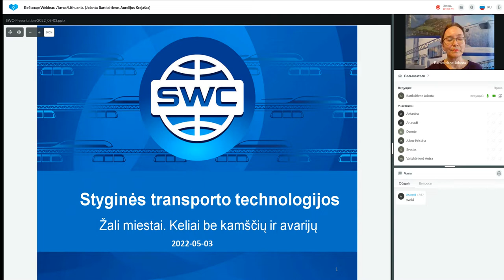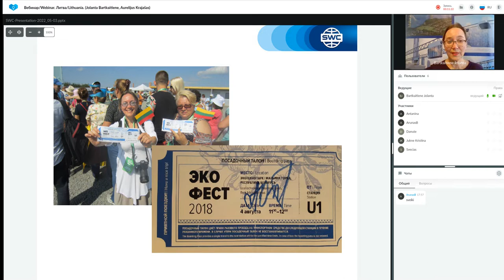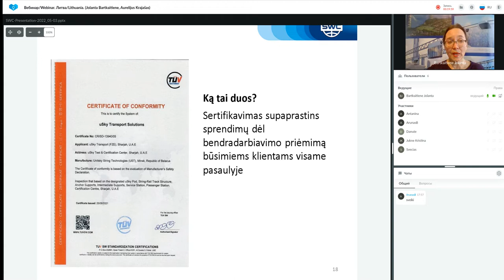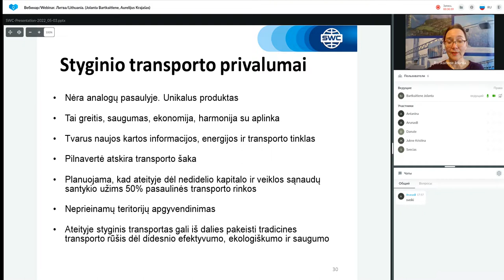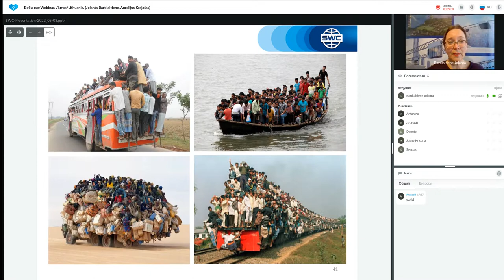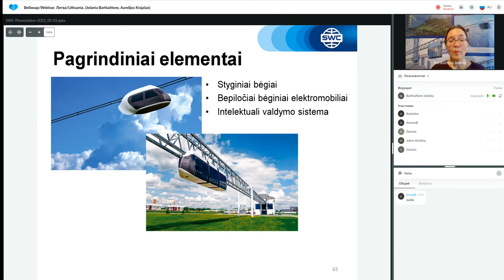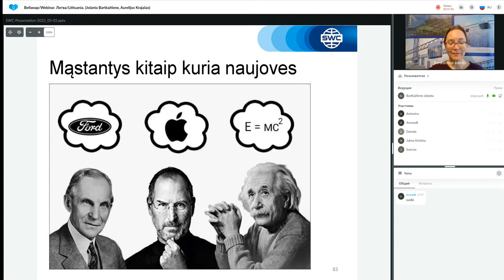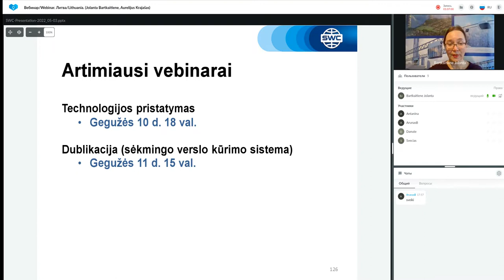Technologijos pristatymas nuo 2022.05.03. Vedėja: Jolanta Bartkaitienė.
SkyWay – inovacinis antžeminis elektrinis transportas, važinėjantis tvirtais styginiais bėgiais. Šiandien projektas pritraukia investicijas išėjimui į pasaulio transporto rinką. Nuo 2016 metų SkyWay transportas bandomas Baltarusijoje, nuo 2019 – JAE.

Projekto įkūrėjas – Anatoli Unitsky, inžinierius ir konstruktorius, kuris daugiau nei 40 metų vysto styginio transporto technologiją.

Kodėl verta investuoti į SkyWay?

👉 Galimybė užsidirbti pelno.
👉 Turėsite stambios korporacijos dalį.
👉 Dividendai iš realizacijos.

(kanalas su filmukų vertimu į užsienio kalbas)